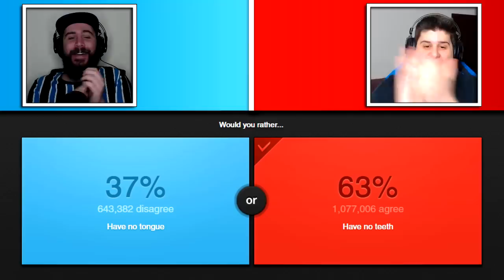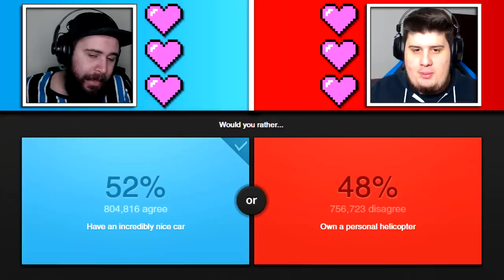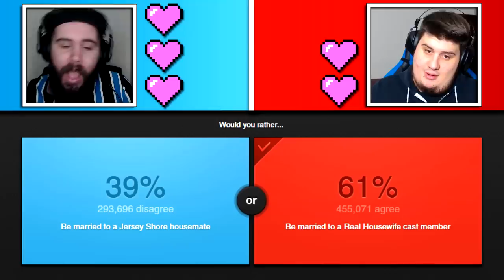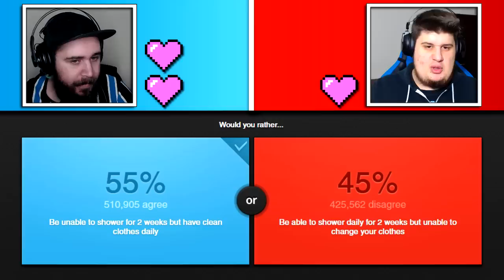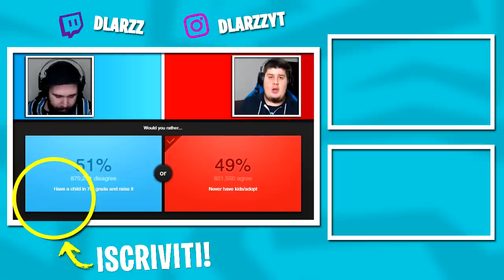PREFERIRESTI... con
dlarzz preferiresti - PREFERIRESTI... con @tearlessraptor

Se hai letto fino a qui, commenta il video scrivendo DlarzzSenpai, così saprò che sei un grande! :D